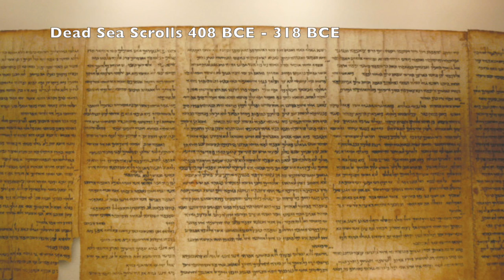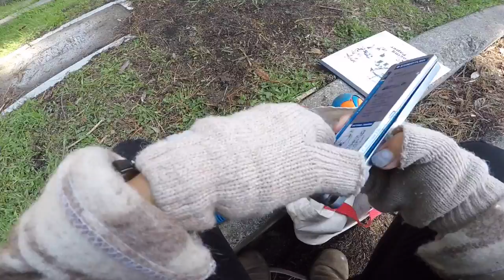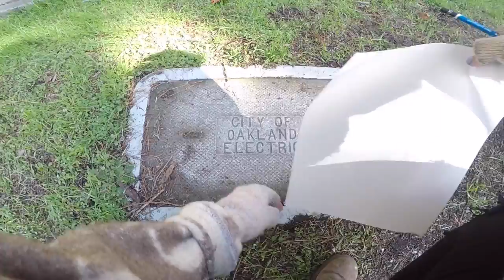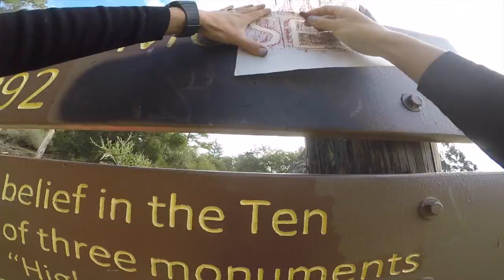Written in Stone: Stone Rubbings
In Parshat Mishpatim, Moses carves the Ten Commandments in stone, and begins to write down the long list of laws (mishpatim) on a scroll. It is an important turning point in Jewish history, as we become "people of the Book." In honor of this moment in our story, we will find words carved in stone, wood or metal, and take rubbings of them. You can put words or phrases together into your own found poem, or even create your own words from individual letters.